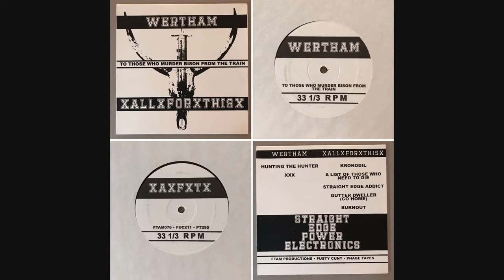xALLxFORxTHISx - Gutter Dweller (Go Home)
From the split with Wertham 'To Those Who Murder Bison From The Train' co-released by FTAM, Fusty Cunt and Phage Tapes.